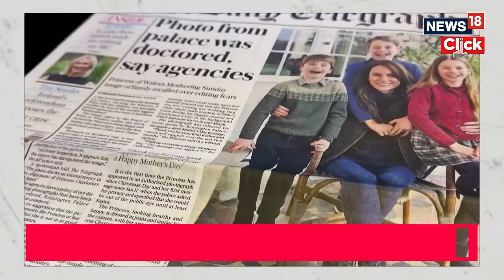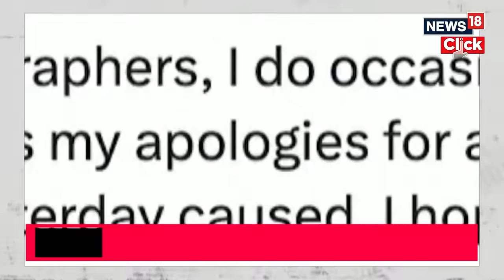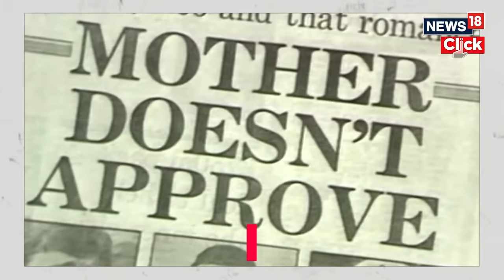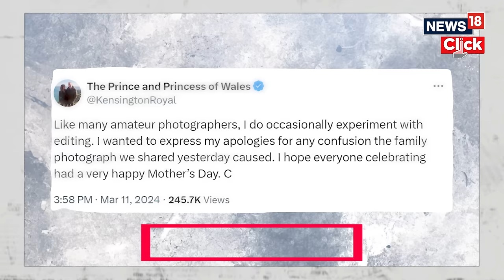Kate Middleton | Catherine Princess Of Wales | Royal Sighting Amid Edited Photo Controversy | N18V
Kate Middleton has seemingly been spotted in public for the first time since issuing an apology for ‘editing’ a family photograph. The princess of Wales was reportedly photographed traveling by car with Prince William to a private appointment. Kate has not made an official public appearance since Christmas Day 2023 and underwent abdominal surgery in January. Her absence from the spotlight has sparked a wave of viral social media posts suggesting she is missing. Kate was forced to acknowledge she edited a Mother's Day family portrait released on March 9, showing herself with Prince George, Princess Charlotte and Prince Louis after multiple flaws were spotted in the photograph.